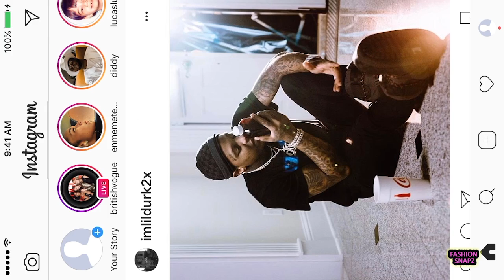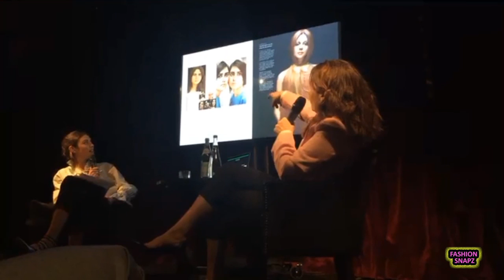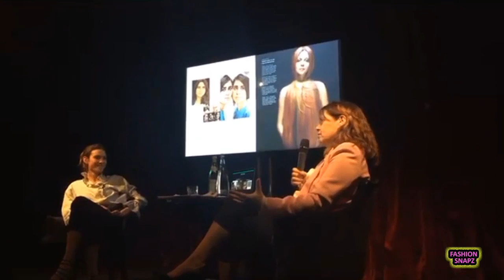Alexandra Shulman LIVE Q&A On Leaving British Vogue Magazine after 25 Years & the Future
It was a departure that one of her colleagues described as “rather stylish”, coming exactly 25 years and a day since Alexandra Shulman’s appointment as editor of British Vogue – and a century after the fashion bible was founded. With both a style and magazine described as a “very British”, Shulman’s departure also marks the end of a rivalry much-loved by fashion journalists between her and the equally British Anna Wintour, editor-in-chief of US Vogue and said to be the model for the terrifying Meryl Streep character in The Devil Wears Prada.
In departing, Shulman indicated that recent ventures beyond the magazine – a behind-the-scenes BBC documentary, Absolutely Fashion, and a well-received book, Inside Vogue: A Diary of My 100th Year – had made her realise there was a life beyond a magazine she had edited since the age of 34.“I realised that I very much wanted to experience a different life and look forward to a future separate to Vogue,” she said.
During Shulman’s tenure at Vogue –circulation has increased 12% to 195,053 in the past 25 years –she has championed both British fashion and London fashion week, now one of the “big four” fashion events. She has a reputation for supporting British designers without quite fitting the image of a perfectly stylish fashion editor. While other international Vogue editors such as Wintour in the US and Carine Roitfeld in France are considered icy style icons, Shulman laughingly told the Guardian of being presented in one feature as the “chain-smoking 50-year-old Toyota-driving divorcee”.
When she was appointed it was suggested that she “could become better acquainted with a hairbrush”, according to the New York Times. But Shulman used her reputation to define her magazine. “She was never starry in a very conscious way. It was quite British, just like her magazine,” said one senior colleague.
While US Vogue is known for its glossy and expensive US sportswear shoots, the British edition is considered more creative and original, even bohemian. Although the rivalry with Wintour is real, according to magazine insiders, it is entirely professional. In the BBC documentary Shulman is shown scooping a planned Wintour exclusive by putting Rihanna on the cover. “It’s all journalistic pride. They get on fine,” said one senior colleague.
Plum Sykes, contributing editor of US Vogue who started her career as a junior assistant under Shulman in the 1990s, said: “She is very British, very laid-back. I am sure her Manolos are muddy. But she has done a good job, especially for British fashion.”
Shulman has said: “It does amaze me when people say ‘Well, you don’t look like the editor of Vogue’. Because I am the editor of Vogue. So what else does the editor of Vogue look like?”
Alexandra Shulman: UK fashion's chief advocate – and its vocal critic
In an interview with the Observer she also talked openly about using Xanax to deal with panic attacks. Given that her life might appear “sort of lovely and easy” to outsiders, she said: “I think it’s quite good to show you’ve had bad things happen as well.”
Turning 60 later this year, those close to Shulman said she was still to decide what she would do next. A former newspaper columnist who wrote her first novel, Can We Still Be Friends, a few years ago, she is The oldest of three children brought up in Belgravia, she attended St Paul’s school in London. After a degree in social anthropology from the University of Sussex she worked briefly for two recording labels before becoming a secretary at Over 21 magazine. Her first journalistic job was at Tatler, also part of Condé Nast and which had also employed her brother as art director.
Within eight years she was editing men’s magazine GQ, where she increased sales by 30%, and two years after that she was made editor of Vogue.
Her mother, Drusilla Beyfus, was Vogue associate editor in the 70s while her father, Milton Shulman, had been Vogue film critic, prompting Coleridge to say that Vogue was “almost in her blood” when she was appointed.
Despite this, she has always told interviewers that having two parents who were journalists meant she had “wanted to be a hairdresser”, or a musician. In 2015 she wrote about how glad she was to return to work when her only son, now 21 and a history of art student, was 15 weeks old. Although she has refused to publish articles lauding diets or cosmetic surgery, Vogue has been no stranger to controversy. In the early 1990s a Kate Moss shoot was criticised for encouraging “heroin chic” and in 1997, the watchmaker Omega pulled an ad campaign because of the issue. Early on, Shulman appeared to dismiss these complaints by saying “Not many people have actually said to me that they have looked at my magazine and decided to become anorexic.”